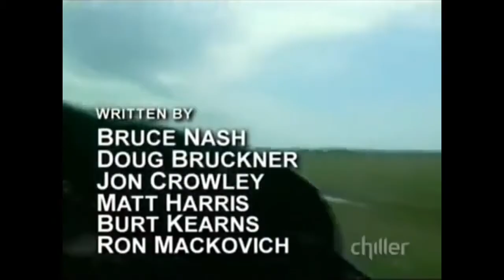Skydiving Accident Of Shayna Richardson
Shayna Richardson (born 1984) is a student skydiver from Joplin, Missouri who made headlines in 2005 after she survived a skydiving accident and fell face first in a parking lot, and doctors later discovered she was pregnant at the time.[1]